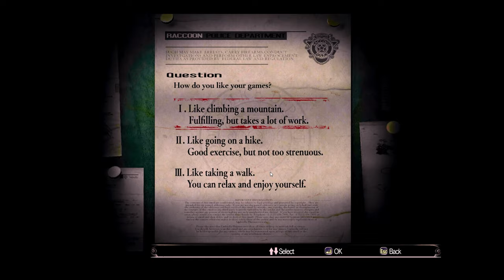Resident Evil HD Remaster: Double Enemies Mod Playthrough (Part 1)